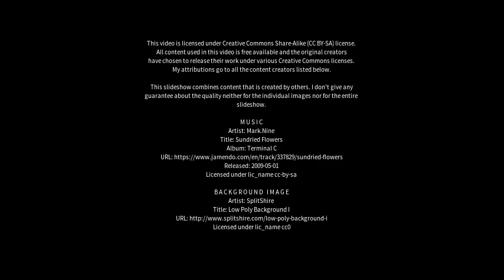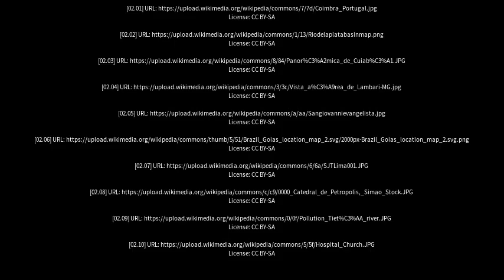Best places to visit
Best places to visit - São Simão (Brazil) Best places to visit - Slideshows from all over the world - City trips, nature pictures, etc.